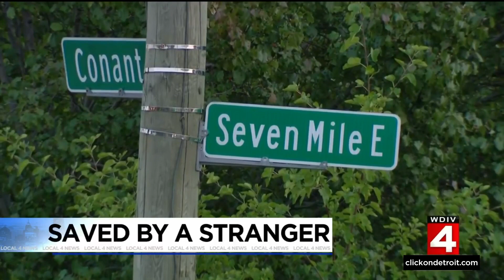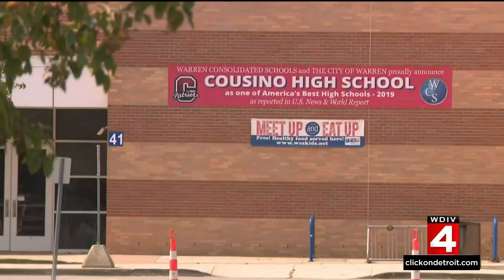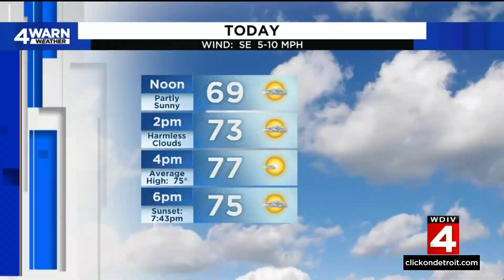Local 4 News at Noon -- Sept. 15, 2022